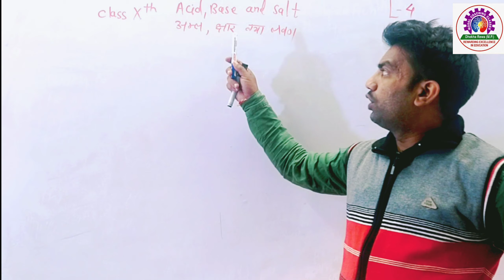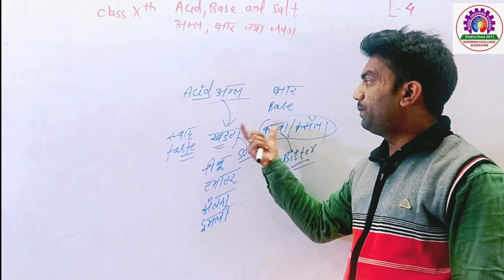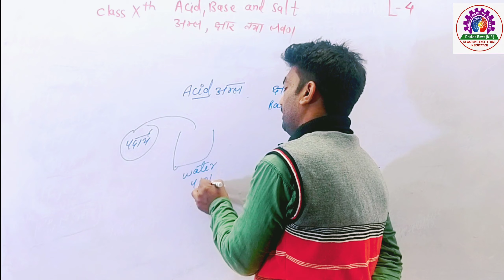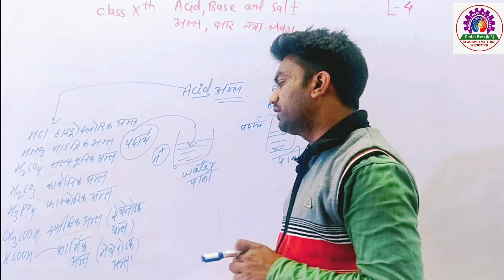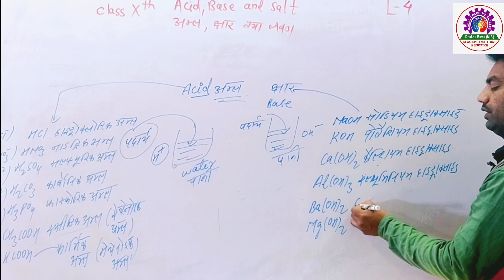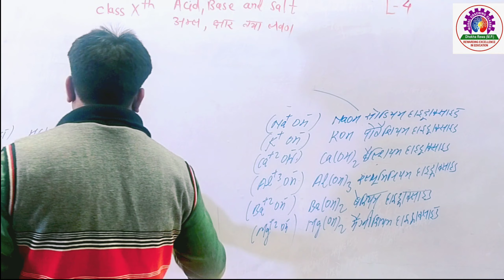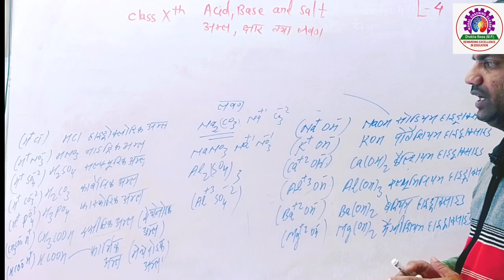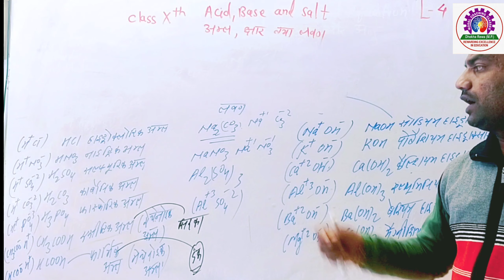Science NCERT Class 10th Chemistry // Ch- 2 : ACID, BASE AND SALT //L-4 acid base salt a2zinfo.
Science NCERT Class 10th Chemistry // Ch- 2 : ACID, BASE AND SALT //L-4